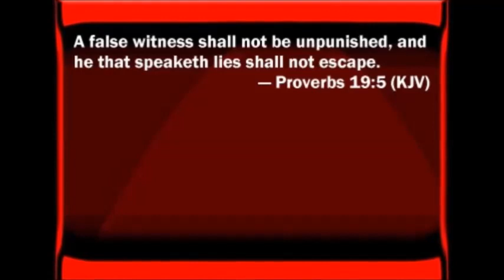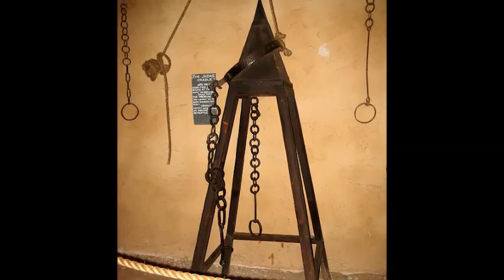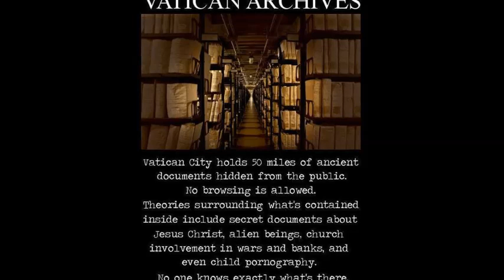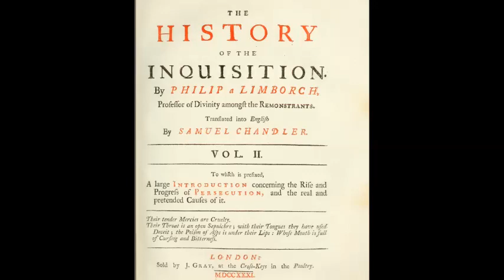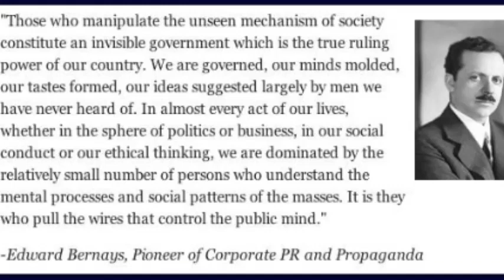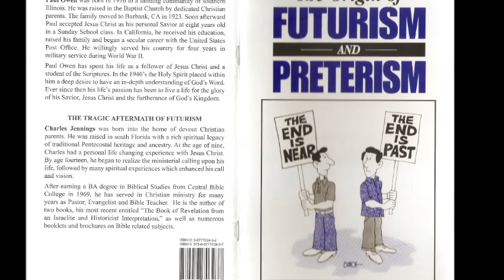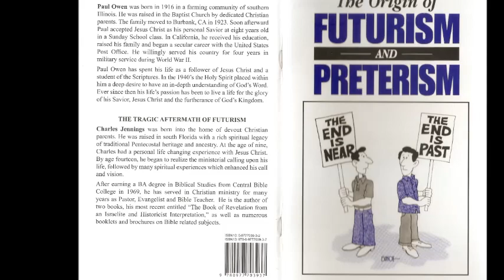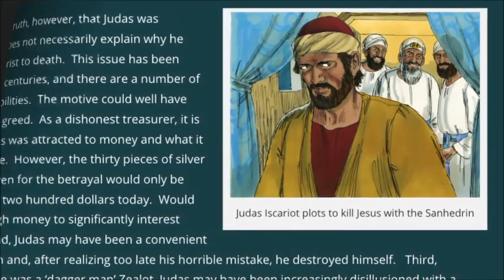False Hope to ecumenical evangellybellies, Rapture in the Bible? & False Predictions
This is part 11 of the video series "Hour of the Truth meets Inquisition Update: The Origin of Futurism and Preterism" reading and discussion of the booklet.
It deals with the greatest deception since the garden of Eden, how the lie of a future Antichrist denies Jesus' first coming and prepares the world for a fake future Antichrist and a fake Messiah.